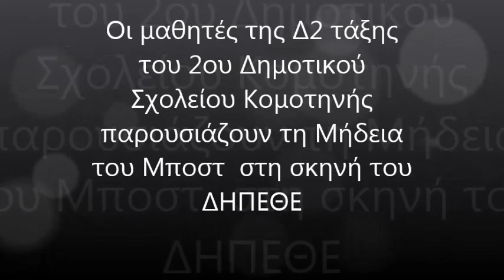Οι ταλαντούχοι μαθητές του 2ου Δημοτικού Σχολείου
Κέρδισαν το χειροκρότημα μαζί και την αγάπη του κοινού. Μικροί  μαθητές ( της Δ2 τάξης του 2ου Δημοτικού Σχολείου Κομοτηνής), μεγάλα ταλέντα (στη θεατρική σκηνή του ΔΗΠΕΘΕ ). Υπό τις οδηγίες της εμπνευσμένης δασκάλας τους κας Στέλλας Μπομποτά  παρουσίασαν  τη Μήδεια του Μποστ κλέβοντας τις εντυπώσεις.